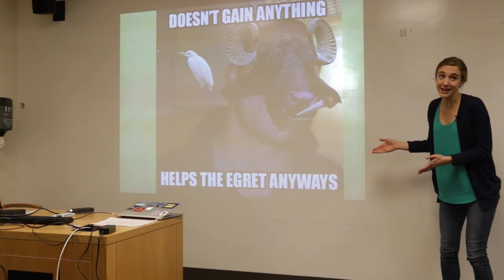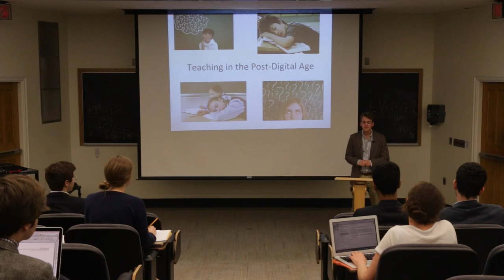Meme World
It's happening...